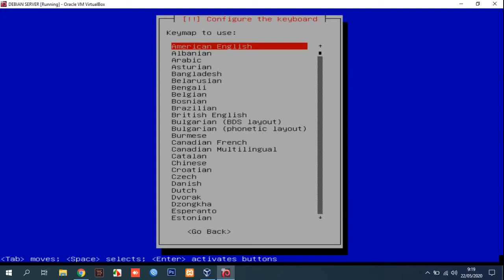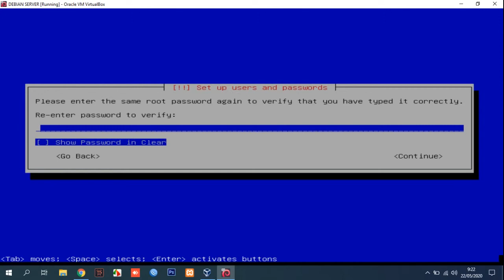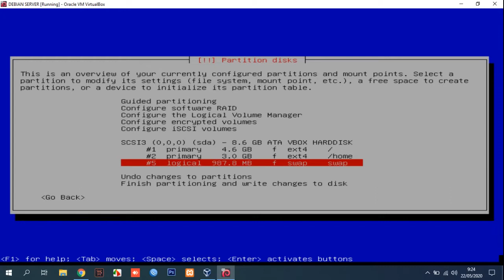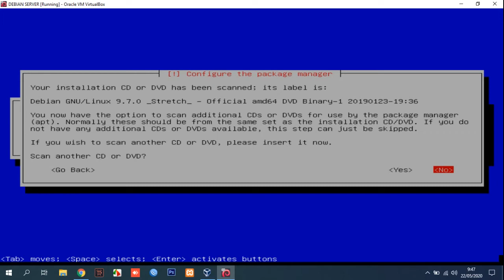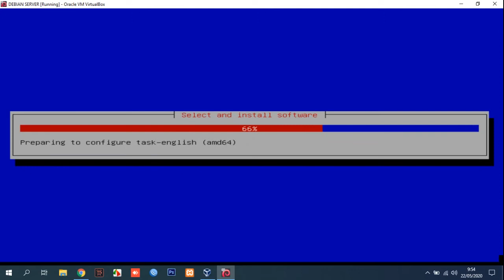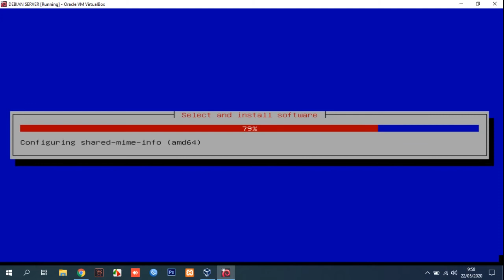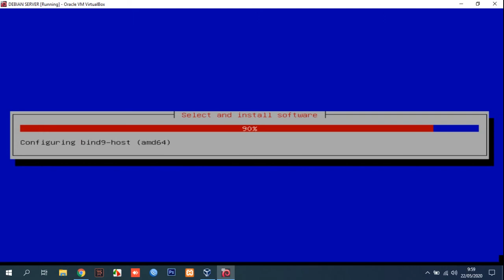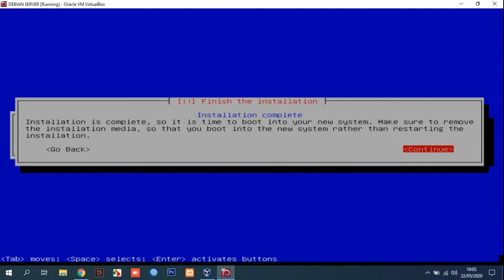How to Install Debian 9 as Server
Video tutorial How to Install Debian 9 as Server.